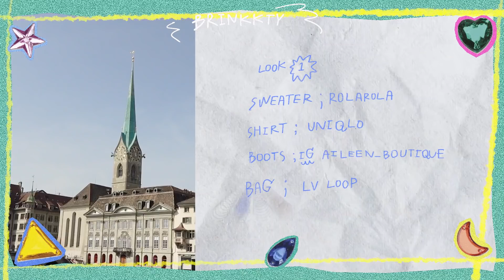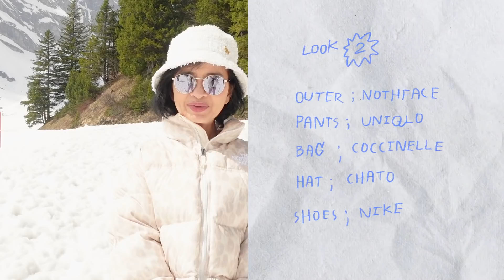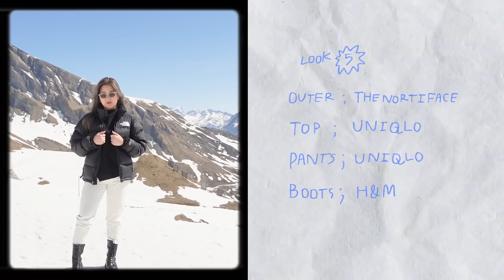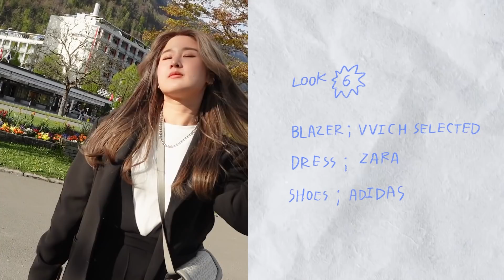WHAT WE WEAR IN SWITZERLAND 🇨🇭เป็นสไตล์ลิสประจำทริป แชร์ทริคแต่งตัวต่างประเทศปังๆ✨| Brinkkty